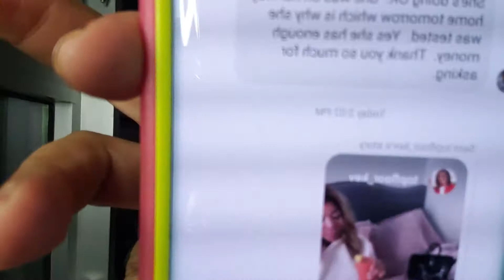Wendy Williams is getting STRONGER by the DAY!😛 1.7.22